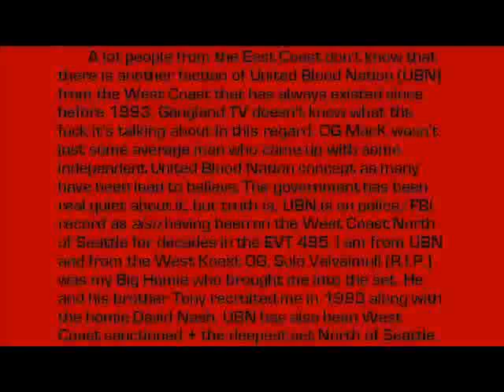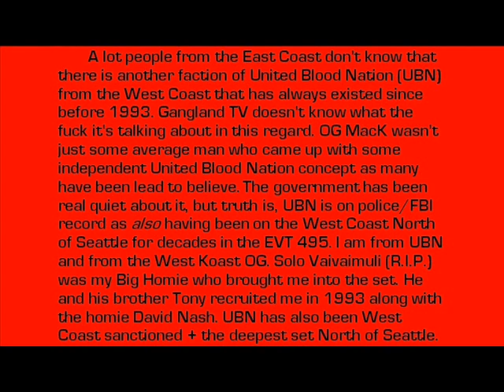United Blood Nation Secret History East AND West Coast Unbeknownst to Gangland TV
From the HoodUp ... READ LEARN UNDERSTAND DEEPER TRUTH BAM! "The United Blood Nation (UBN) originated as a Blood card in the west coast prison systems in the early 80's to put down all street beef between bloods in prison who wanted to participate with the card and unite them to protect themselves from the Crips, Sureños, and Aryans. The original UBN Card had an influence in California and Washington State prison systems. The original west coast concept is now completely dead, but was re-birthed in the east coast by O.G. Mack when he created the East Coast version of the United Blood Nation card in 1993 in the C-73 section of New Yorks Rikers Island Correctional Facility." THEREFORE ... AS STATED ... AND AS CLEARLY INDICATED ... THE DEEPER TRUTH IS ... AND HAS ALWAYS BEEN ... DESPITE CONTROVERSY OR RUMORS / URBAN LEGENDS / MYTHS TO THE CONTRARY ... THE DEEPER TRUTH IS ... THAT THE REAL ... ORIGINAL ... BEFORE ANYWHERE ELSE ... UBN ... AGAIN ... THE ORIGINAL VERY FIRST ... UBN ... DESPITE GANGLAND TV's MIS-INFORMED AND INACCURATE RESEARCH ... STARTED ON THE WEST KOAST. YES ... IT IS TRUE ... THE ORIGINAL ... I SAID ORIGINAL ... UBN ... IS FROM THE WEST KOAST. NIGGA ... THAT'S REAL TALK.

East Coast West Coast Mafia United Blood Nation New York MOB NY UBN Los Angeles UBN Los Angeles MOB Washington State MOB WA State UBN